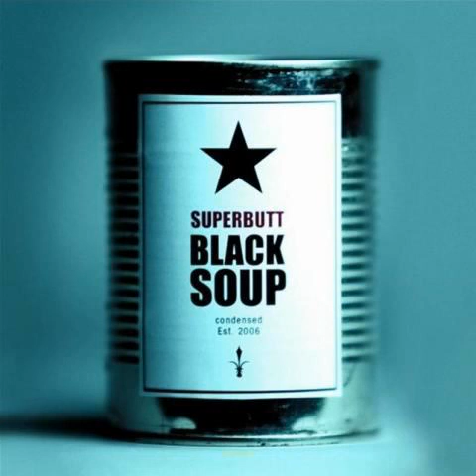Superbutt - Washaway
"Washaway" by Superbutt from their 2006 album 'Black Soup.'